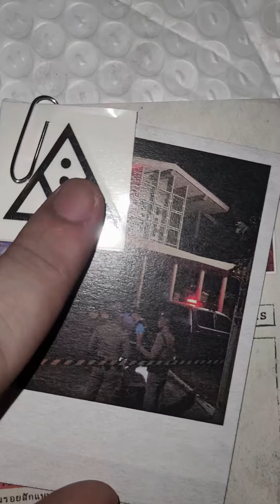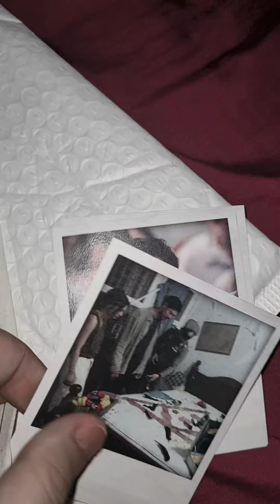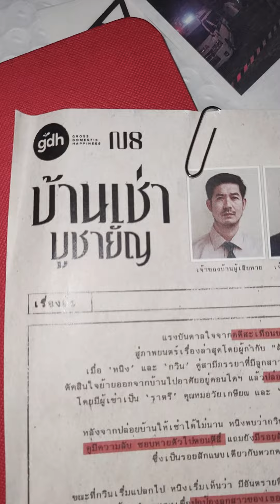GDH ส่งหลักฐานอ้างอิงคดีปริศนาชวนบูชาความหลอน!!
ขอขอบคุณทาง @GDH559  ที่จู่ๆก็ส่งสิ่งนี้มาถึงหน้าบ้าน ไม่บอกไม่กล่าวกันสักคำ
เขาจัดมาให้ผมขนาดนี้ ก็ต้องฝากต่อกันไปฮะ
"บ้านบูชายัญ"
 6 เมษา เชิญบูชาความหลอน ในโรงภาพยนตร์!!

| ♫ ติดต่อแชนแนล ♫ |

ขอบคุณทุกคนที่เข้ามารับชมคลิปของผมนะครับ ถ้าชอบหรือถูกใจยังไงก็ฝากกดLike/Share และกด"ติดตาม"แชนแนลของผมด้วยนะครับ :)